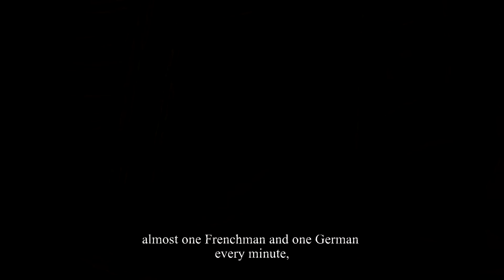Valiant Hearts the Great War #5